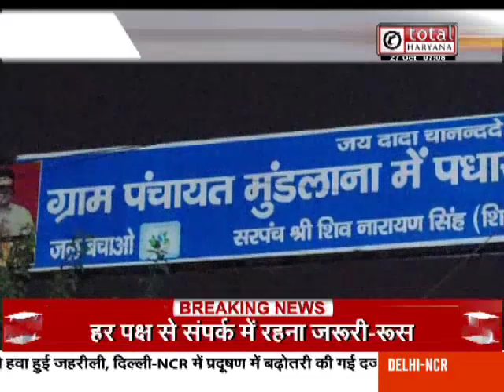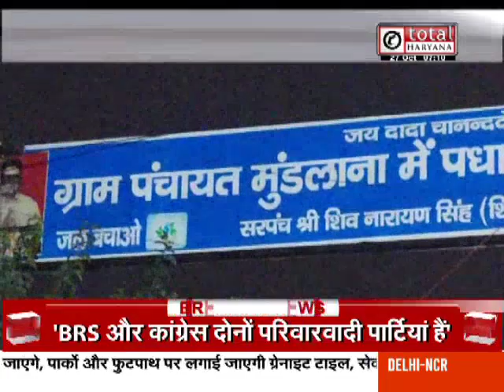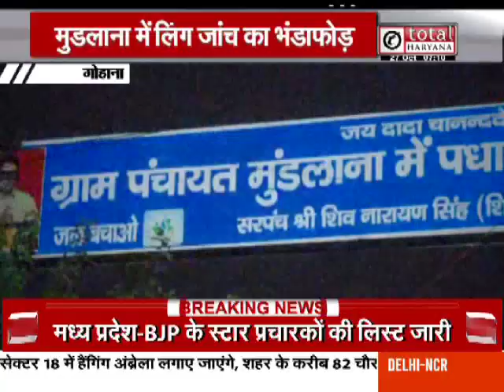Gohana में लिंग जांच का भंडाफोड़ !